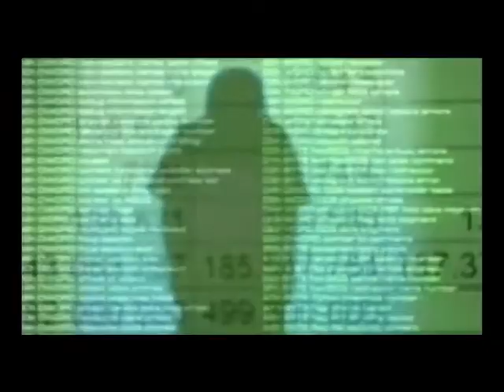Conf. Univ. Dr. Ioan Jude - 30 03 2018 - Mielul lui Dumnezeu